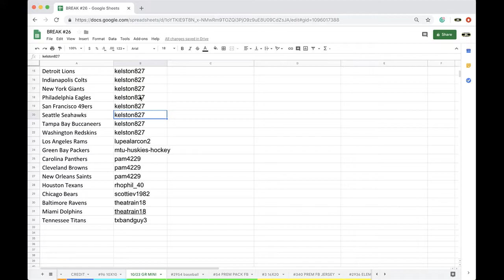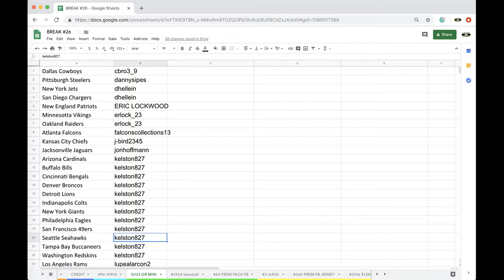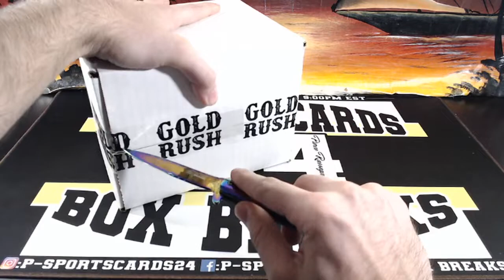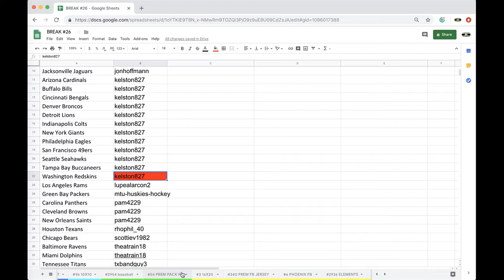EBAY BREAK 10/23 - 2019 GOLD RUSH AUTO FOOTBALL MINI HELMET LIVE BOX BREAK